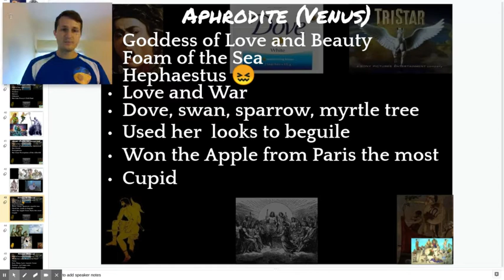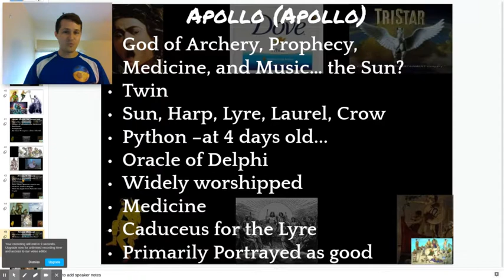Classical Mythology Part 11: Aphrodite & Apollo Part 1